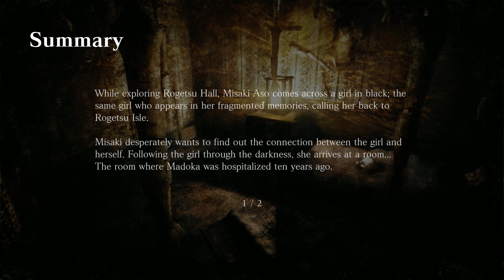*Part 7* (FATAL FRAME / PROJECT ZERO : Mask of Lunar Eclipse) just play without knowing the story